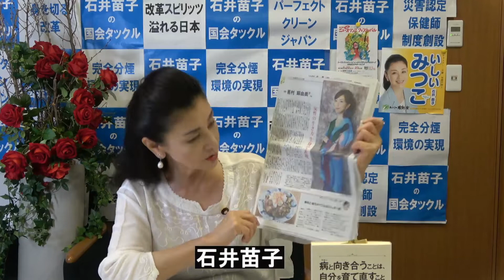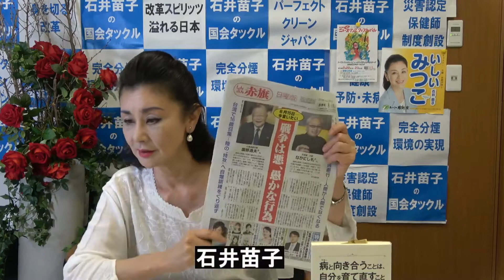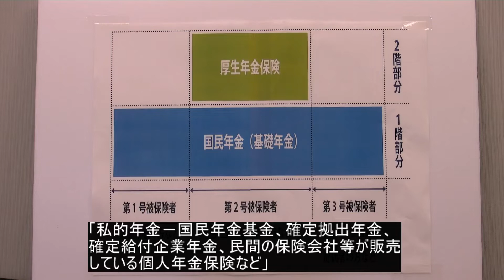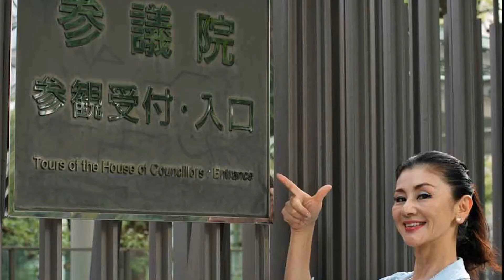第145回国会タックル参議院議員石井苗子の『一本勝負』第19弾 生放送【2019 8 19】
第145回8月19日の国会タックル石井苗子の『1本勝負』第19回は《特集！年金制度の問題点－維新はこう考える》』をお送りします。是非ご視聴ください。